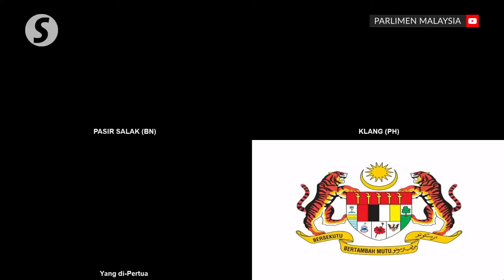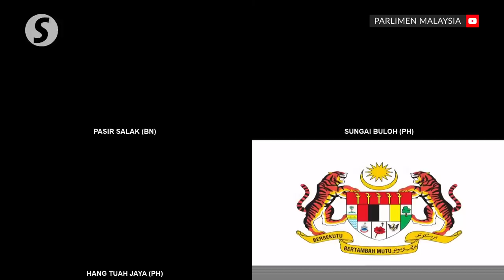Tajuddin sparks laughter after 'botak' remark in Dewan Rakyat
Members of Parliament burst out laughing when Pasir Salak MP Datuk Seri Tajuddin Abdul Rahman took a jibe at Hang Tuah Jaya MP Datuk Seri Shamsul Iskandar Md Akin by calling him “bald”.